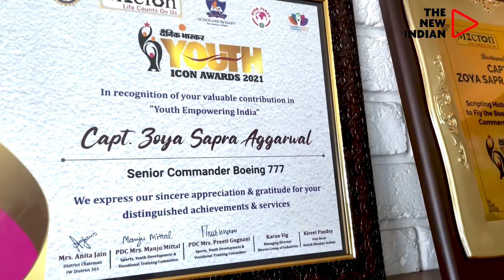CAPTAIN ZOYA: THE LADY WHO CONQUERED THE SKIES FOR INDIA DURING COVID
Captain Zoya was among the pilots who had operated AI's first San Francisco-Bengaluru flight - one of the world's longest nonstops - past January that took the polar route. Air India's popular nonstops between Delhi and North America have just become a lot faster by cutting about an hour in flying time, thanks to the Hindu Kush route. As a result, the flying time of AI 101 is now going to be less than 16 hours, instead of over 16.5 hours on the longer route.